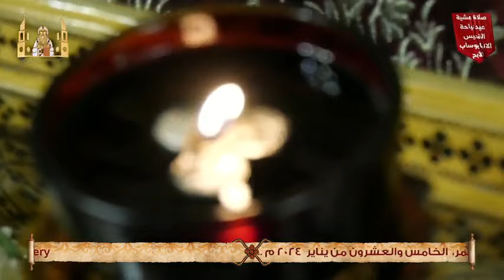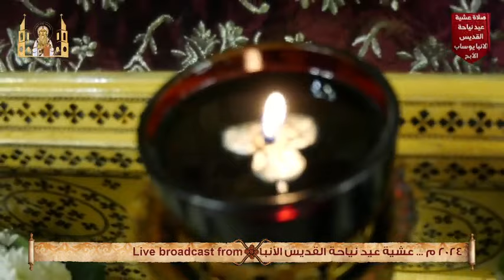صلاة عشية وتطيب جسد القديس العظيم الأنبا يوساب الأبح من دير القديس الأنبا أنطونيوس بالبحر الأحمر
صلاة عشية وتطيب جسد القديس العظيم الأنبا يوساب الأبح من دير القديس العظيم الأنبا أنطونيوس العامر بالبرية الشرقية بالبحر الأحمر.